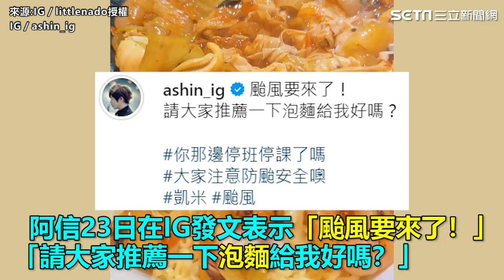颱風天阿信敲碗泡麵名單！小納豆：已經email過去了｜三立娛樂星聞